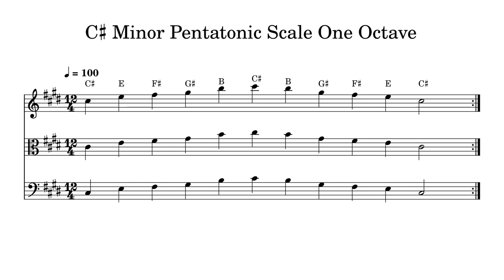C♯ C Sharp Minor Pentatonic Scale One Octave at 100bpm Backing Track BnW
Play or sing along. This track features double bass, cello, viola and violin playing C♯ C Sharp Minor Pentatonic Scale One Octave at 100bpm. Sheet music is provided on G treble clef, C alto clef and F bass clef.